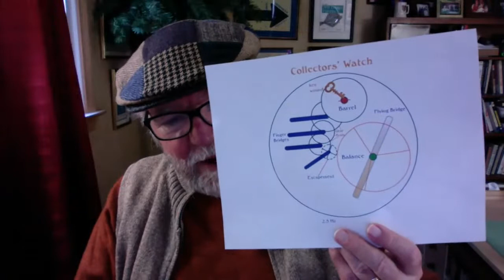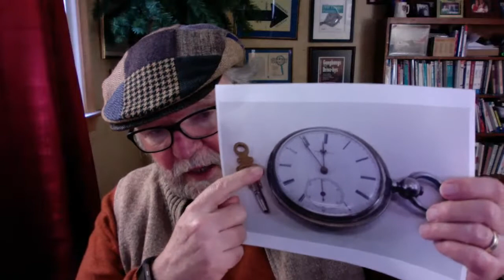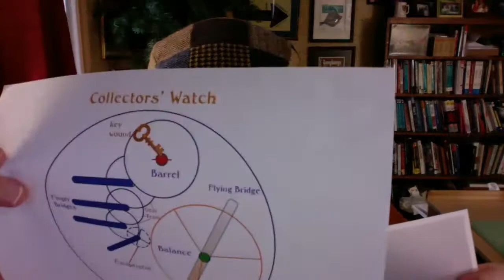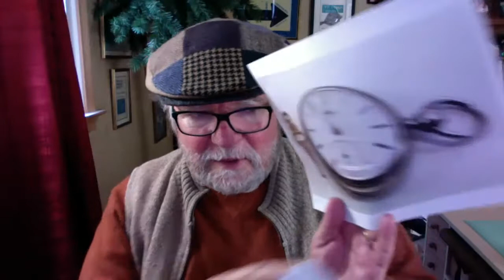Plan B: Making Our Own Key-Wound Watch